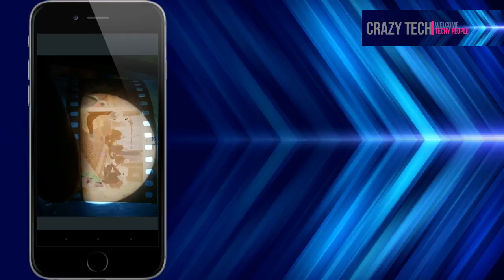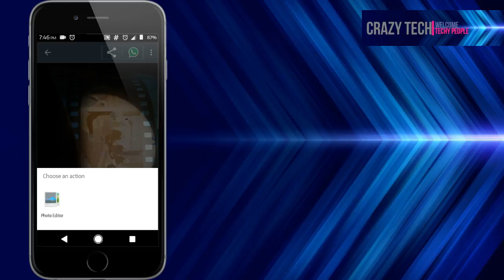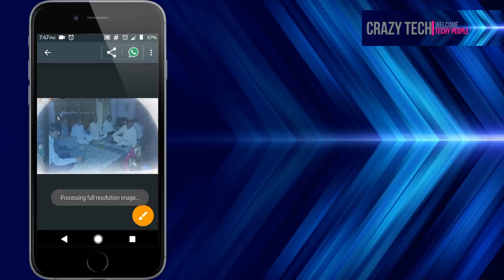Convert a negative into picture by your self.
hi techy people i am mayank in this video i have shown how we can convert a negative in image .thanks for watching my video if you like my video so give a like and subscribe my channel .